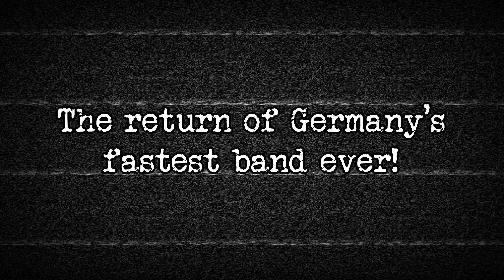YACØPSÆ - Misanthrop | Taken from TIMEO ERGO SUM - NEW ALBUM 2019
Get ready for a new cyclone of unstoppable Turbo Speed Violence!!
24 songs of neck-breaking Hardcore rage at impossible blasting speed!!

CD version on F.O.A.D. Records
Out in December 2019